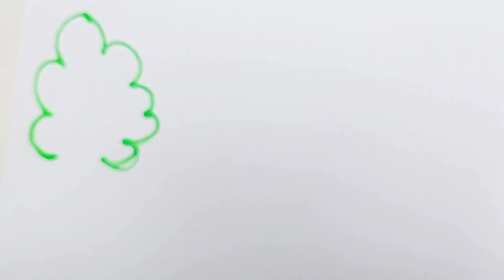let's draw and learn art by colours preety things to do charmi tv show 2022